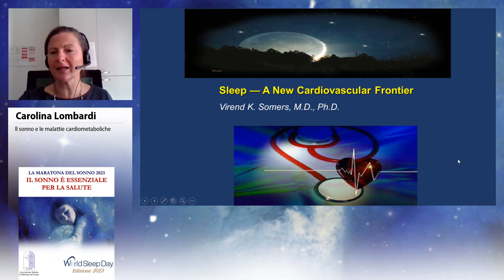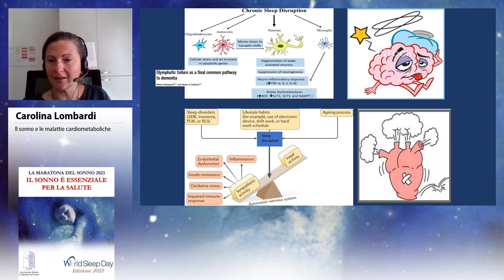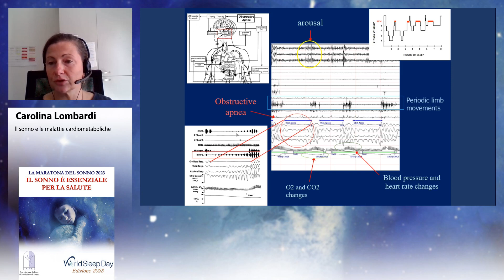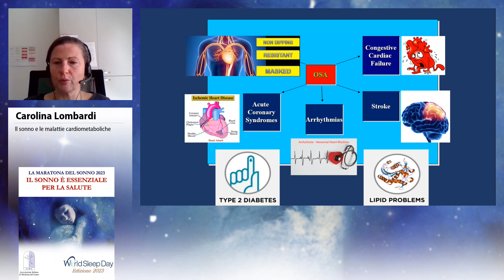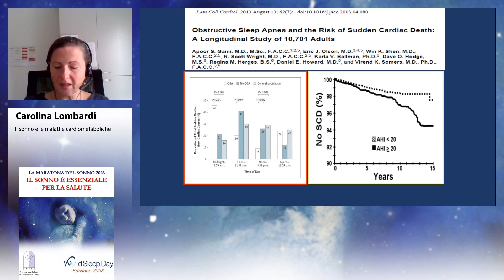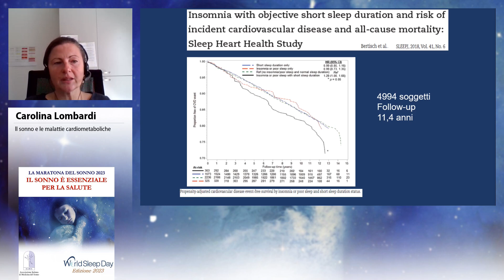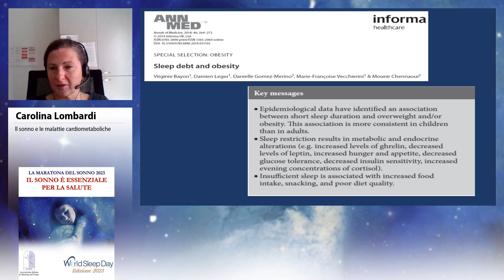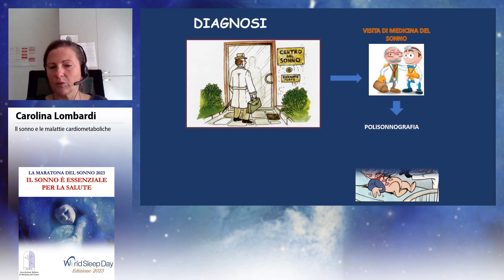Il sonno e le malattie cardiometaboliche - Dott.ssa Carolina Lombardi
"Il sonno è essenziale per la salute"